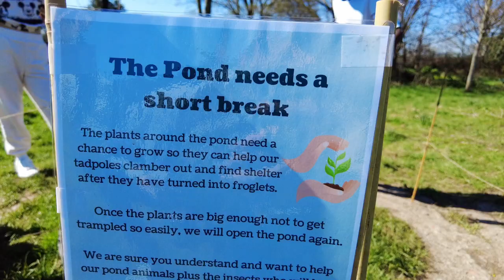Holiday and Food (HAF) Diaries 1 - About HAF by Jawad Dar, Project Manager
Pro Touch SA's Holiday and Food (HAF) programmes are a vital resource for families across multiple London Boroughs during the Easter, Summer, and Winter school holidays. These initiatives offer a combination of engaging activities and nutritious meals, ensuring that children and young people have access to a supportive and enriching environment when school is out. Pro Touch SA's commitment to creating opportunities for physical and personal development, combined with its focus on healthy eating, makes these programmes a cornerstone in promoting well-rounded growth in the community.